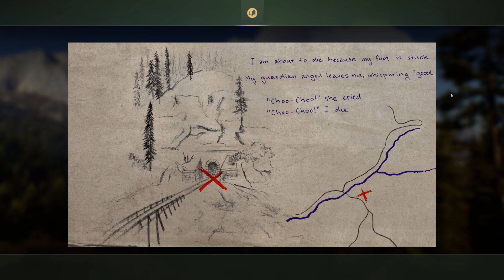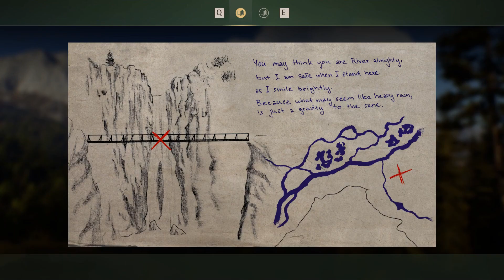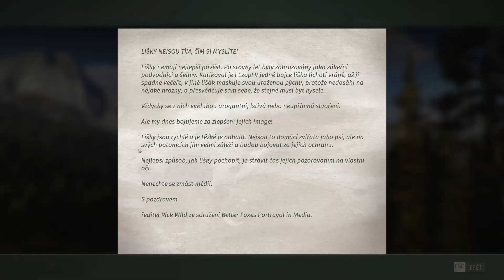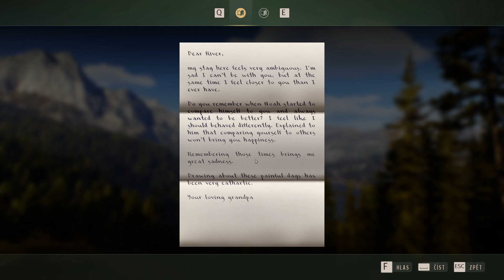Hádanky jak pro Gluma - #11 - Way of the Hunter CZ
Jedenáctý díl z loveckého simulátoru od slovenských vývojářů. Noahův syn nás požádal o vyřešení několika hádanek. Hned po první nám sám Noah začne hádanky měnit aby jsme se cítily provinile. Proč asi?